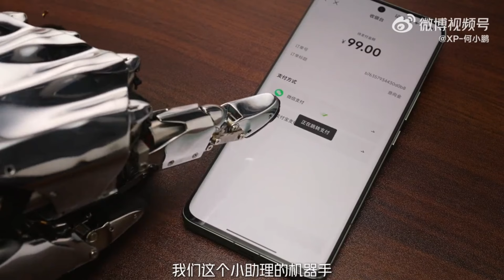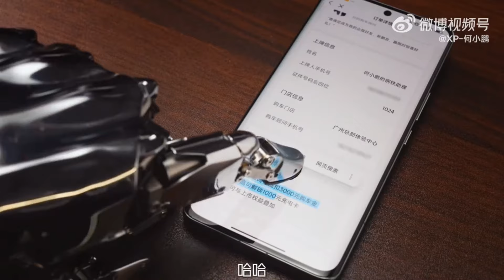Xpeng Robotic Arm